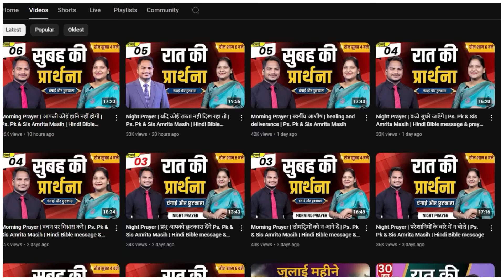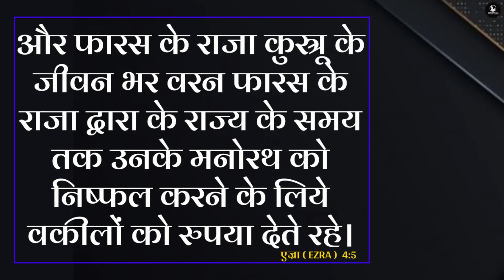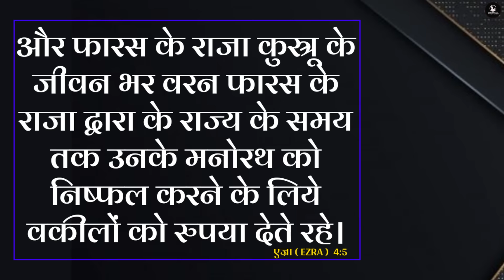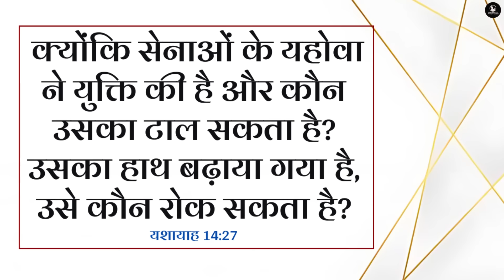Morning Prayer | रुकावट | Ps. Pk & Sis Amrita Masih | Hindi Bible message & prayer center